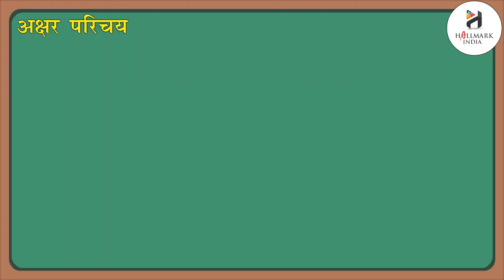Ch | Hallmark India | Akshar Prichay | For children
Akshar Prichay, a new launching of Hallmark India, is embellished with all the features for which the products of Hallmark India are famed i.e. rich study material, creative illustrations, thoughtful presentation, interactive exercises, quality printing and much more. But what makes it different from other is that the books of the series are geared up with digital animation, web-support and animated videos wherever required.